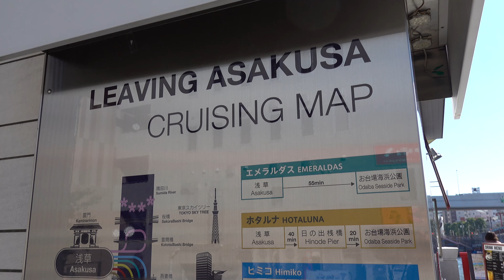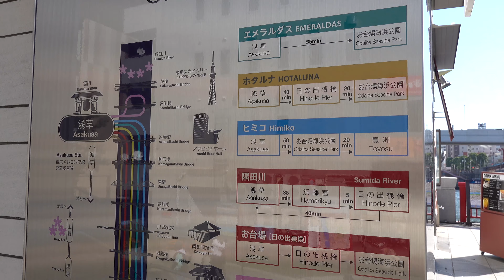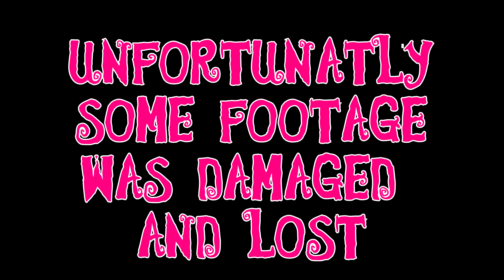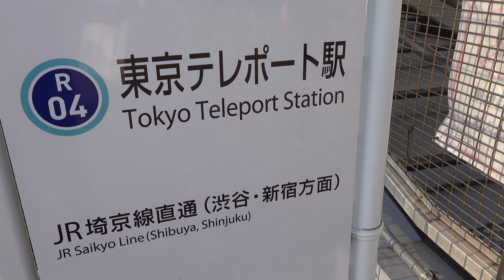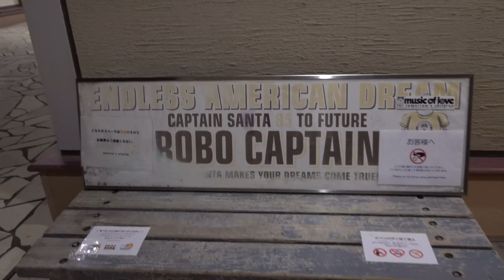Morning Seven Eleven Snacks and Odaiba Tokyo Japan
Morning Seven Eleven Snacks and Odaibo Tokyo Japan
Odaiba is a high-tech entertainment hub on an artificial island in Tokyo Bay
We rode the ginza line to Asakusa from Akihabara and took the space boat to Odaiba.